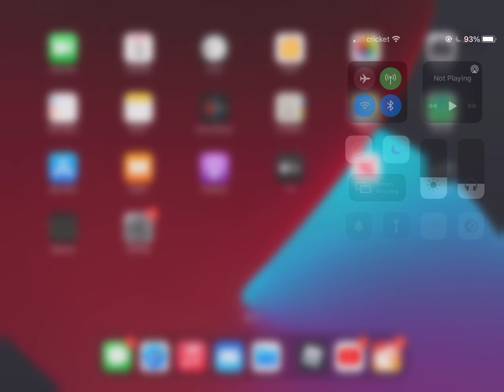testing the new update